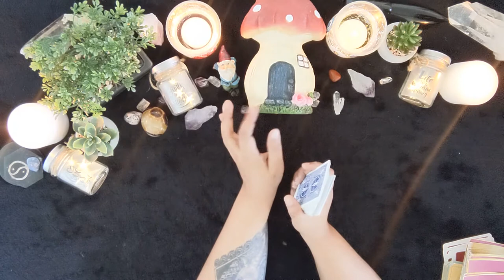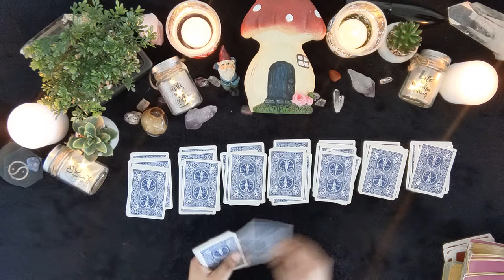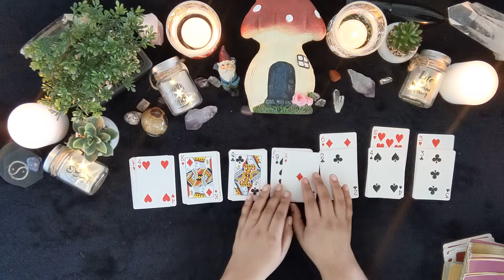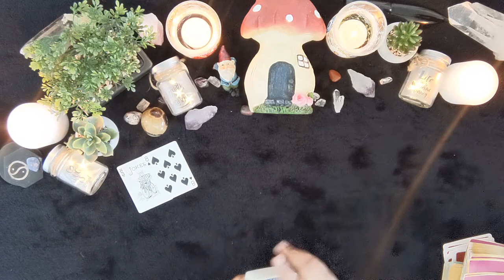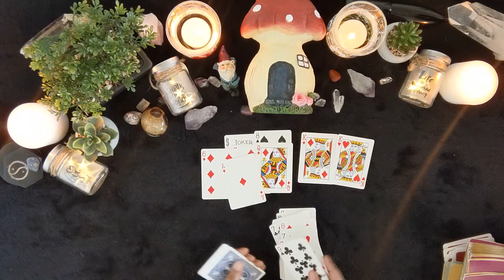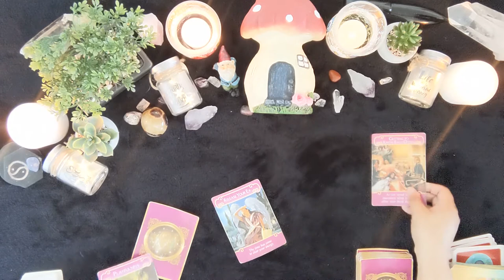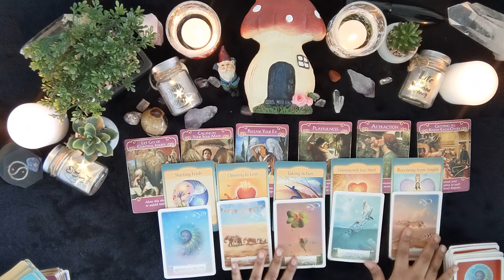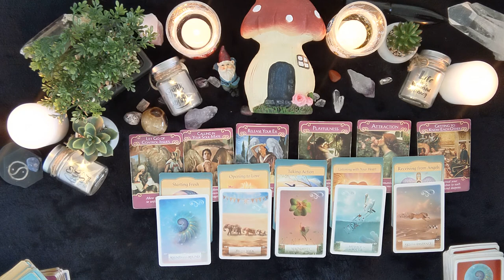☀️🌕⬆️♉TAURUS WRONGS MADE RIGHT❤️️(Spring Equinox/Ostara)❤️️ Cartomancy & Oracle Love Reading💘🔥